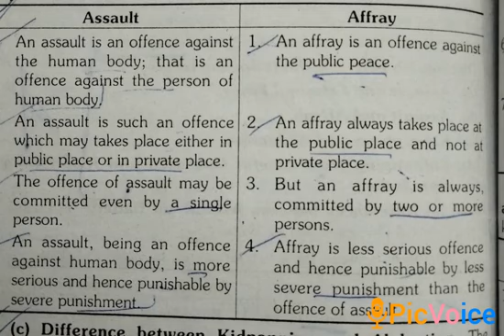Assault Vs Affray | Indian Penal Code